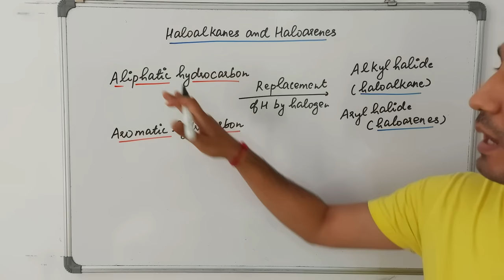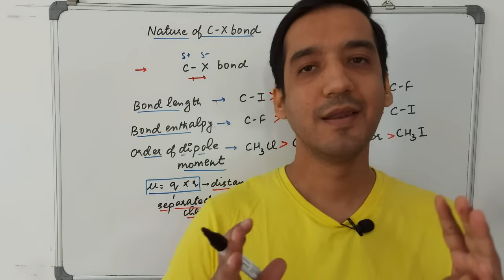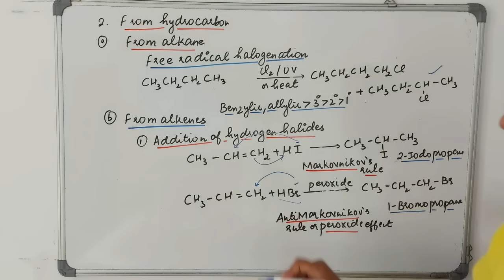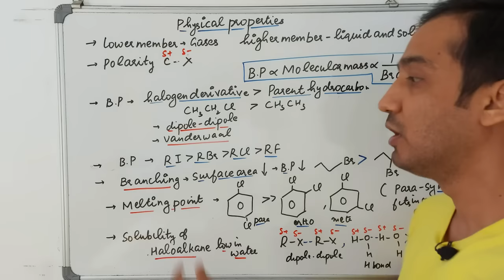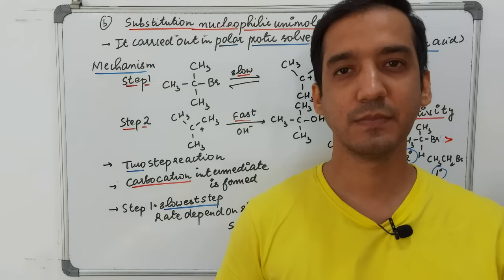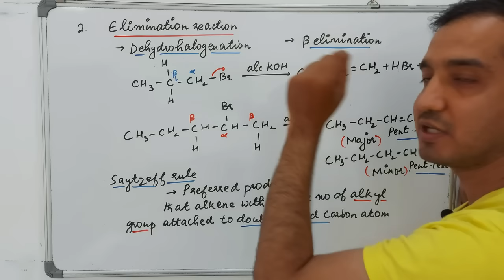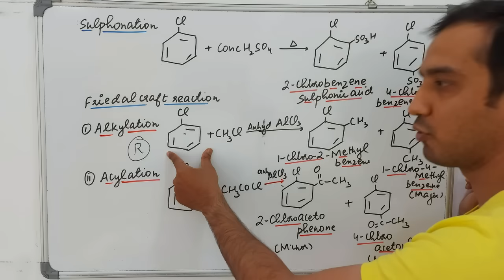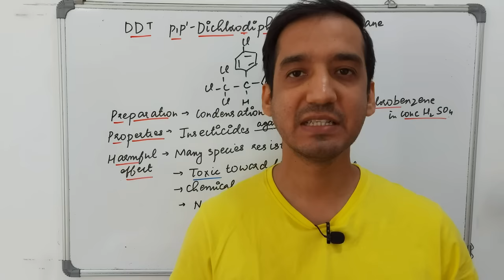Haloalkanes and Haloarenes | Class 12 Chemistry| Quick Revision in 35 Minutes| CBSE | Sourabh Raina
●Class- 12th
●Subject - Chemistry
●Chapter - Haloalkane and Haloalkene
●Topic - Haloalkane and Haloalkene Revision

Here is the timestamp of videos

00:00 → Intro
00:16 → Haloalkane and Haloalkene
00:47 → Monohaloalkane compounds
03:40 → Dihaloalkane compounds
04:42 → Nomenclature of compounds
05:55 → Nature of C-X Bond
07:16 → Preparation of Haloalkane
13:32 → Preparation of Haloarene
15:06 → Physical Properties
17:17 → Chemical Reaction of Haloalkane
19:40 → Subsitution Nucleophilic Bimolecular
21:39 → Subsitution Nucleophilic Unimolecular
23:21 → Stereochemical aspects
25:59 → Elimination Reaction
27:14 → Saytzeff Rule
27:43 → Reaction with metal
28:17 → Wurtz Reaction
28:34 → Reaction of Haloarene
32:26 → Friedal Craft Reaction
33:30 → Reaction with Metal
33:54 → Polyhalogen compounds

Important playlist related to video

For any Queries/Doubt visit